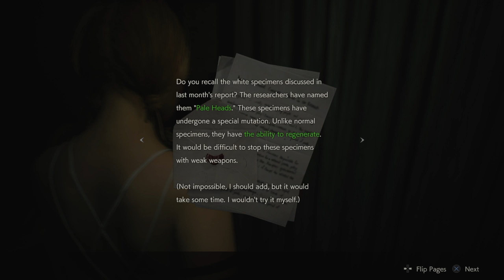RE2- Runaway. The easiest of the 3?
Went in blind, didnt know anything about any of these extra modes before. My first attempt at all of them.